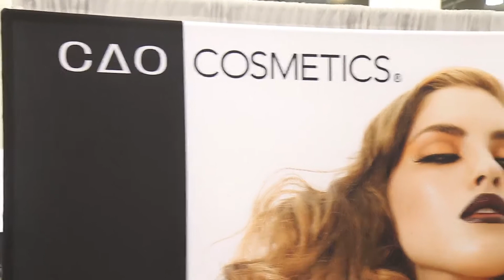MUA GURU: VERONICA